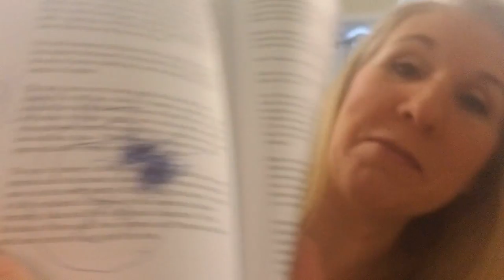The Wonders Of The Human Body.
Reading a little from this book by George Carey.